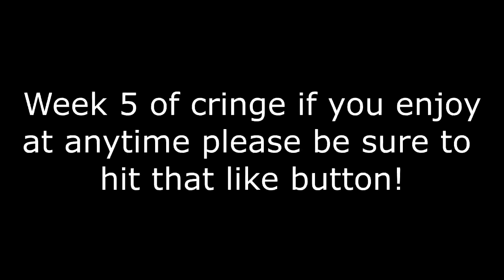The Very Best Cringe Compilation